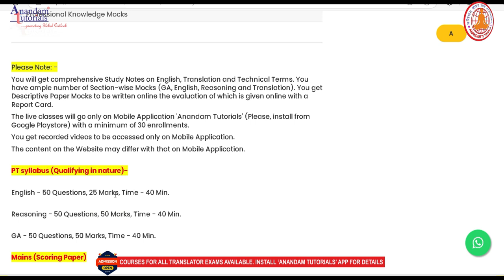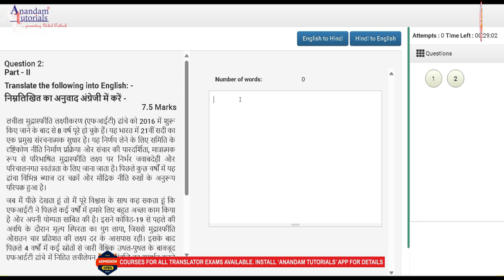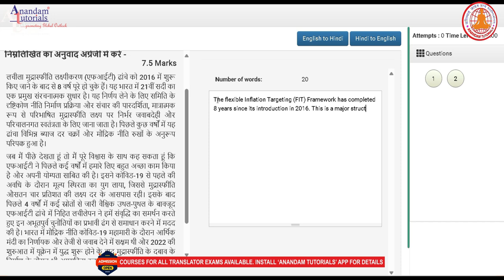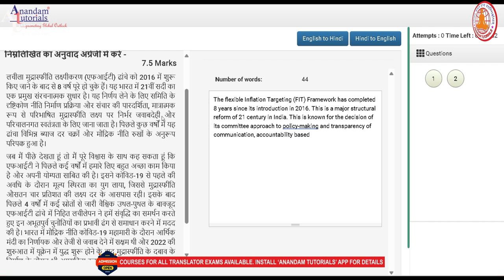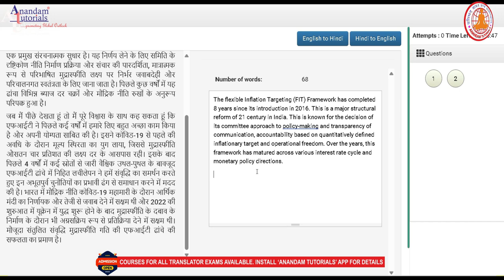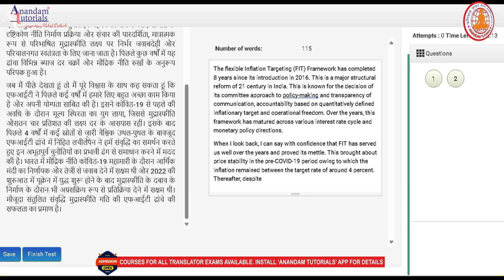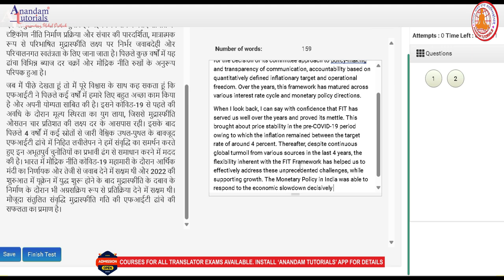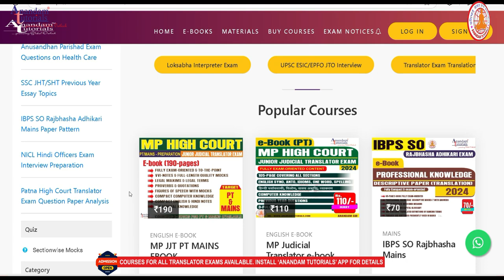IBPS SO Mains Professional Knowledge Descriptive Translation Practice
Do watch to learn Banking Translation for the IBPS Specialist Main Exam.
Objective Professional Skill Test - 45 Marks (Rajbhasha Adhiniyam, Translation, Banking Terms, Common Errors, RC, Cloze Test)
e-book for the Main Exam is available.
Holistic Courses and Online Mocks (Objective and Descriptive Paper Mains) are available. Install our Application 'Anandam Tutorials' for the Google Play Store.

Descriptive Professional Skill Test - 15 Marks (Translation from Hindi to English and vice versa)

राजभाषा अधिकारी के पद हेतु होने वाली मुख्य परीक्षा में वस्तुनिष्ठ व वर्णनात्मक परीक्षाएं होंगी। वस्तुनिष्ठ और वर्णनात्मक परीक्षाएं दोनों ही ऑनलाइन होगी। अभ्यर्थियों को कंप्यूटर पर टंकण के द्वारा वर्णनात्मक परीक्षा के उत्तर देने होंगे। वस्तुनिष्ठ परीक्षा समाप्त होने के तुरंत बाद ही वर्णनात्मक परीक्षा ली जाएगी। वस्तुनिष्ठ वर्णात्मक परीक्षा के लिए कुल समय एक घंटा होगा और कुल अंक 60 होंगे। इन परीक्षाओं में वस्तुनिष्ठ व वर्णनात्मक परीक्षाओं के लिए अलग अलग समय अवधि होगी। व्यवसायिक ज्ञान, जो वस्तुनिष्ठ होगी उनमें 45 प्रश्न रहेंगे और 15 अंक के होंगे। इसके लिए आधे घंटे का समय आपको प्राप्त होगा। इसके तुरंत बाद व्यवसायी ज्ञान जो वर्णनात्मक होगी में दो प्रश्न रहेंगे और आपको 30 मिनट का अलग से समय दिया जाएगा। इसमें दो अनुच्छेद रहेंगे - एक हिंदी से अंग्रेजी अनुवाद करने के लिए और दूसरा अंग्रेजी से हिंदी अनुवाद करने के लिए।

वर्णनात्मक पेपर में हिंदी टाइपिंग के लिए उम्मीदवार को निम्नलिखित कीबोर्ड से उत्तर देने होंगे
1.    इनस्क्रिप्ट
2.    रिमिंग्टन गेल
वस्तुनिष्ठ परीक्षा में अंकित किए गए गलत उत्तरों के लिए दंड होगा। सही स्कोर को प्राप्त करने हेतु उम्मीदवार द्वारा दिए गए प्रत्येक गलत उत्तर के लिए, उस प्रश्न के लिए निर्दिष्ट अंकों से एक चौथाई अथवा 0.25 अंक दंड के तौर पर काटे जाएंगे। यदि प्रश्न को छोड़ दिया हो अर्थात् उम्मीदवार द्वारा किसी भी उत्तर को अंकित न किया गया हो तो उस प्रश्न के लिए कोई दंड नहीं होगा।